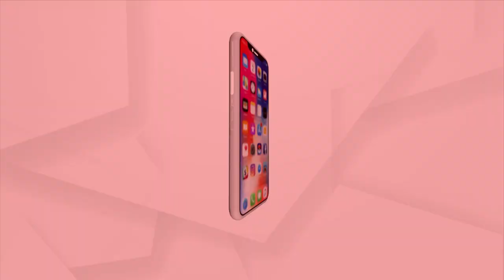Sital Sasthi 2022: Lord Shiva, Goddess Parvati’s Marriage celebration Underway in Sambalpur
Lord Shiva, Goddess Parvati’s Marriage celebration Underway in Sambalpur.